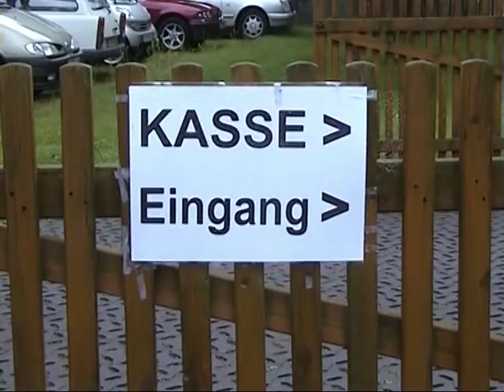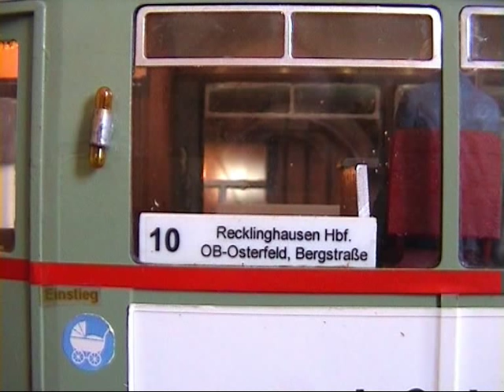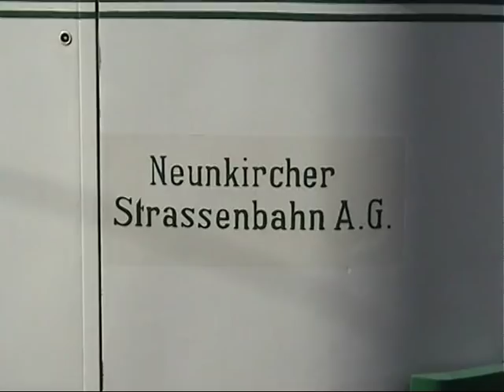HSM Modelltramtag 2007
Besuch im Strassenbahnmuseum Sehnde-Wehmingen bei Hannover